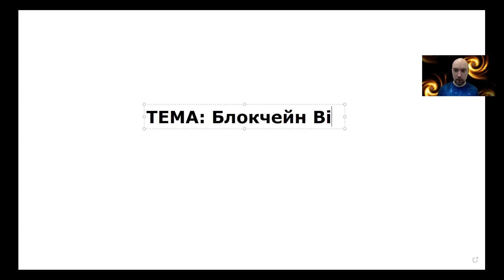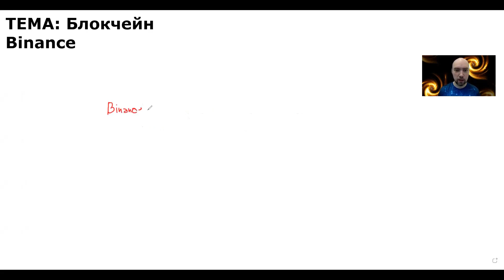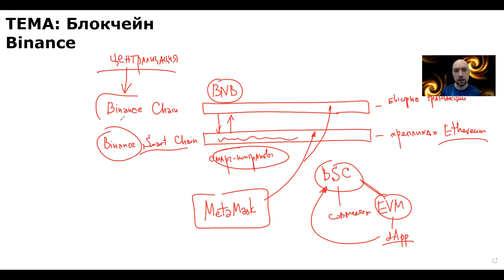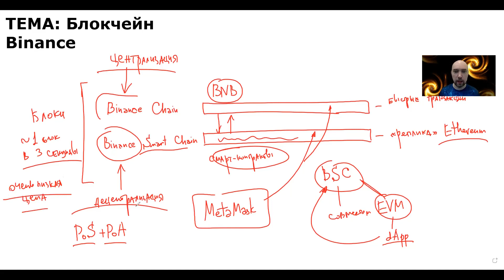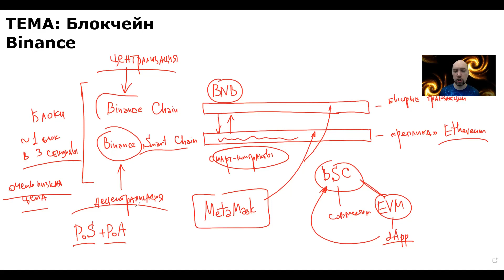Какие характеристики у блокчейна Binance? Душкин объяснит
Рассмотрим блокчейны, на которых работает экосистема Binance — Binance Chain (BC) и Binance Smart Chain (BSC).